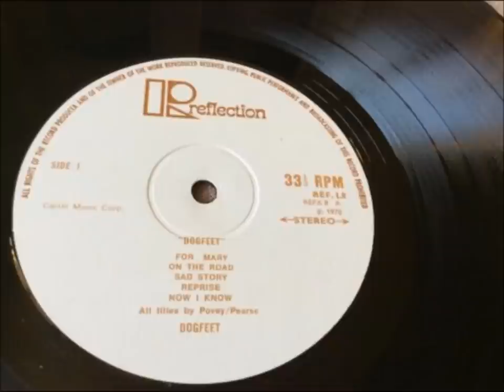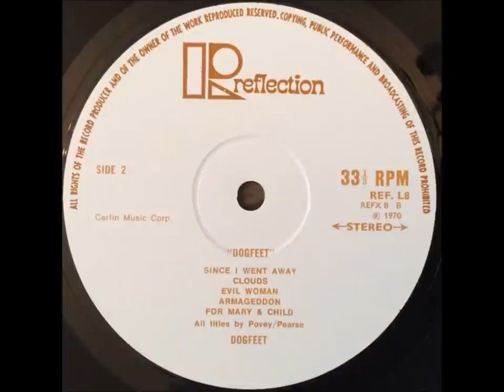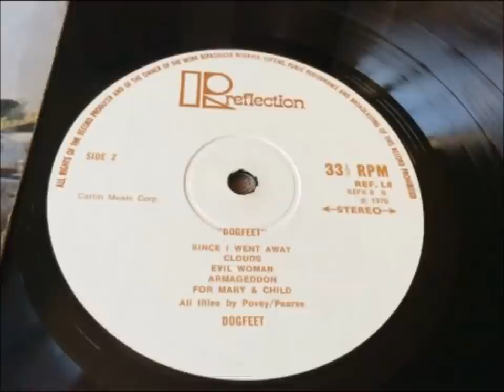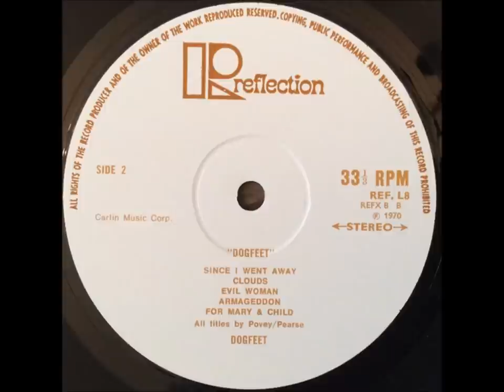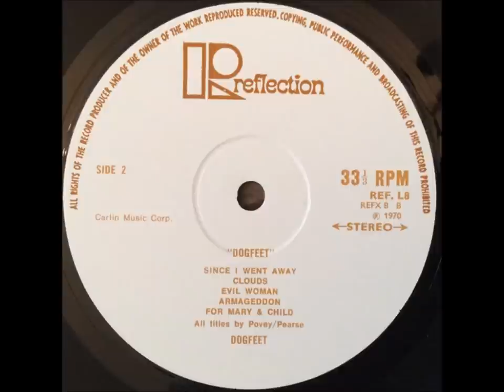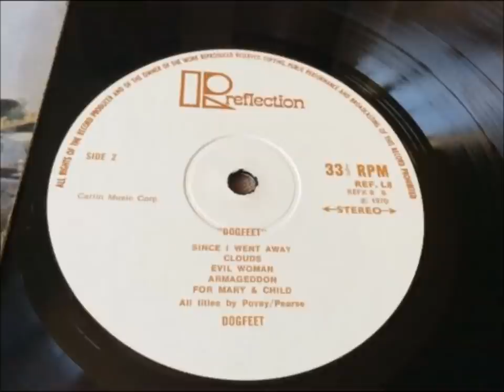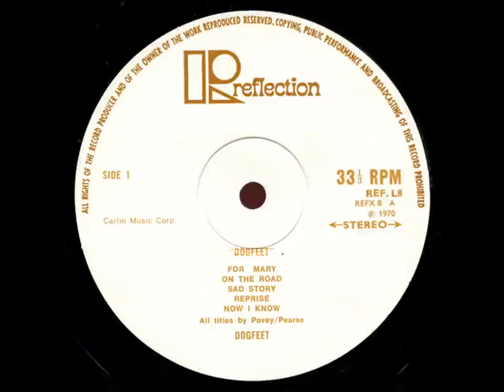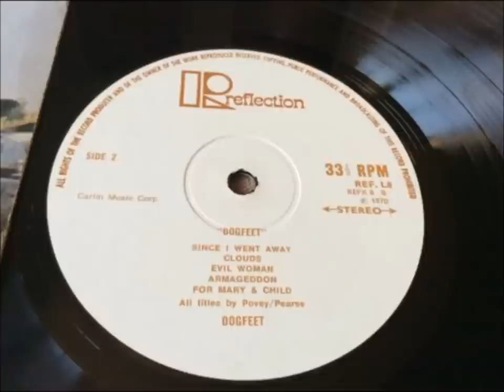DOGFEET Orig 1970 UK LP Mega Rare LP `Reflection Label` Psych/Prog £1825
Here is a copy of the mega rare `Dogfeet` UK LP released in 1970 on the tiny Refection Label (REF L8), originally connected with CBS before going indie mid-1970, none of Reflection’s records were really promoted so most are very collectable today (What A Beautiful Place - Catherine Howe, Andwella’s Dream, Steamhammer etc), especially this one. It came in a single card sleeve on the distinctive blond/brown Reflection Label here in the UK. A top condition copy sold in 2019 for £1825 there are reissues available but any first 1970 UK issue on this label will be worth good money.

Side 1
1. For Mary 0:00
2. On the Road 2:05
3. Sad Story/Reprise 7:00
4. Now I Know 15:15

Side 2
1. Since I Went Away 18:20
2. Clouds 21:15
3. Evil Woman 26:20
4. Armageddon 31:25
5 For Mary And Child 35:66

Dogfeet is a psychedelic/progressive rock band from Shrewsbury, England, United Kingdom, that was formed in 1969. The band split up in 1971. Riding the heavier, more psychedelic, blues-rock found on the earlier side of Fleetwood Mac & Wishbone Ash their 1970 release was recorded at AIR studios in London, and never really made it much further outside the city limits.
Bassist Dave Nichols, singer Alan Pearse, drummer Derek Perry and guitarist Trevor Povey first came together as Chicago Max, followed by brief stints as Sopwith Camel (not to be confused with the San Francisco-based outfit), Malibou and Armageddon. Working in a blues-rock vein. Produced by Andrew Cameron Milla, Pearse exhibited an attractive voice, while Povey's slashing guitar was quite effective (check out some of the effects he used on 'Evil Women').
Musically 'On the Road' harkened back to the bands' blues-rock roots, but extended tracks such as 'Now I Know', the attractive atmospheric ballad 'Reprise' and the Western-inspired 'Since I Went Away' set them apart from most of their contemporaries. Not that it mattered. The album vanished without a trace, followed in short order by the band.